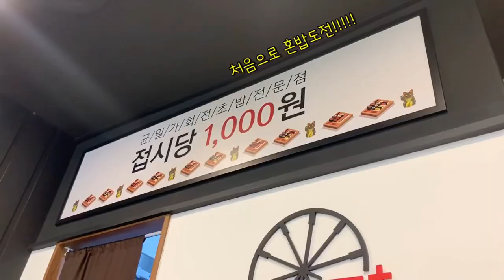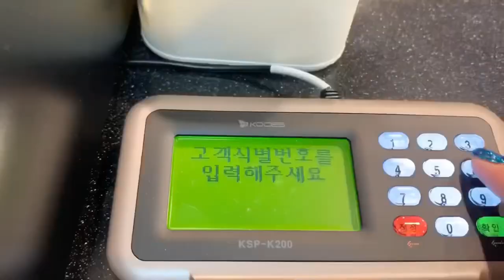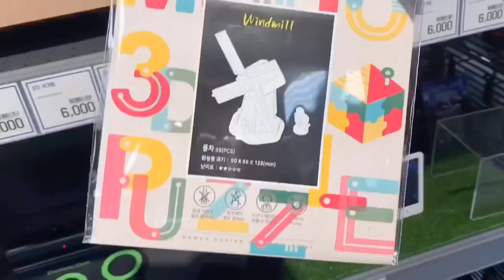[vlog]곱슬머리 관리, 파마? 저랑 미용실 가요!! | 소소한 먹방, 입체퍼즐 | [네일해,혜리는#6]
안녕하세용 :)
저 드디어 매직했어요!!  바보같은 모습이 많이 나와서 걱정되지만 이 개운한 기분을 알려드리고 싶었어요!
매직 직후라 외계인 같아 보이지만 재밌게 봐주세요🙏🏻
초밥집은 동춘동 이마트 2층에 새로생긴 회전초밥집입니다